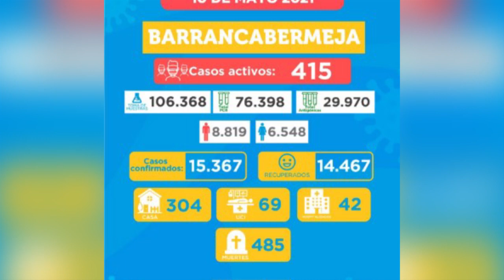Declaran alerta roja en el distrito por ocupación de camas UCI